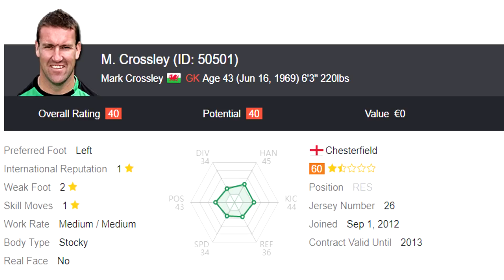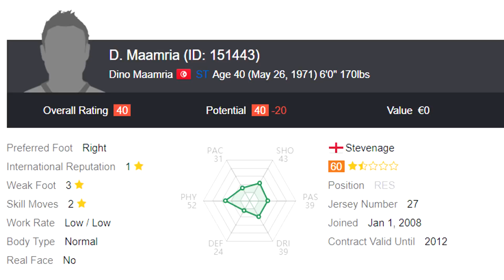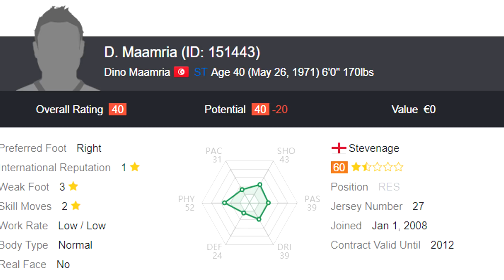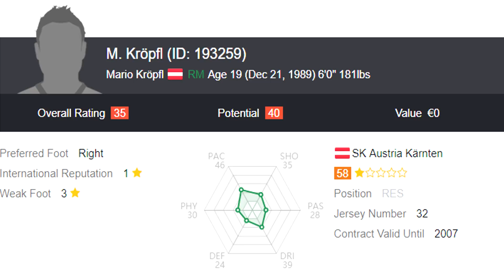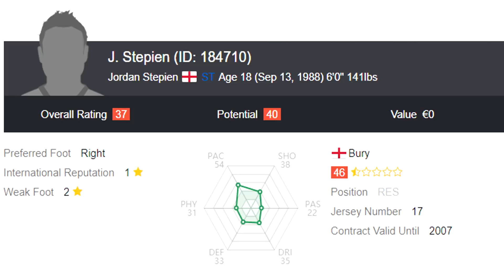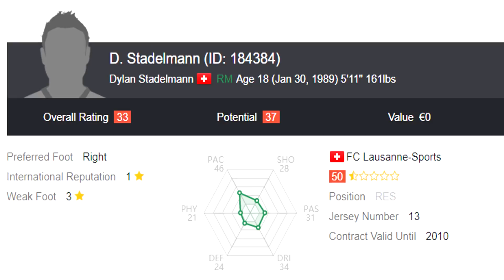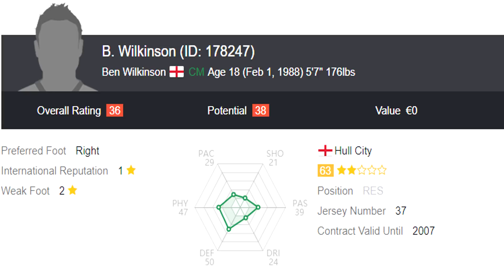THE 10 WORST PLAYERS IN FIFA CAREER MODE HISTORY!!! | WORST POTENTIALS EVER!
Ever wondered just which players are the worst EVER in FIFA Career Mode history? Well today you're about to find out as we go all the way from FIFA 07 to the present day to find the players with the lowest OVRs and potentials ever! There's some shocking ones here.

Background Music (In Order) :
Terem - Move Free
DJ Quads - Early
Align BLOOKAH - not many know